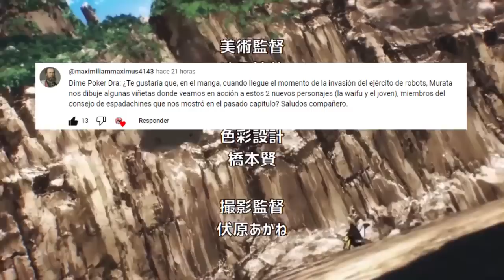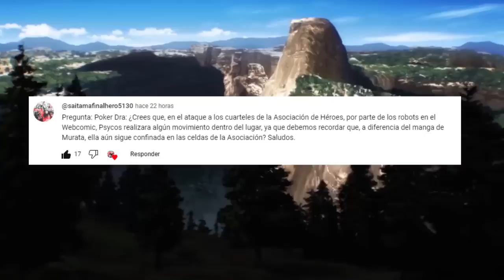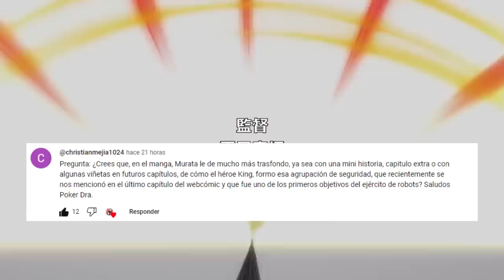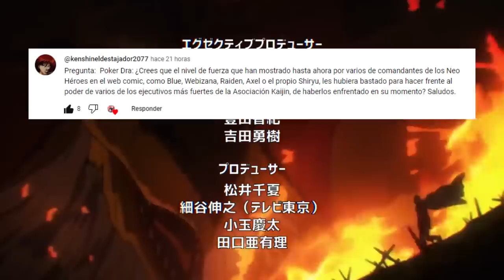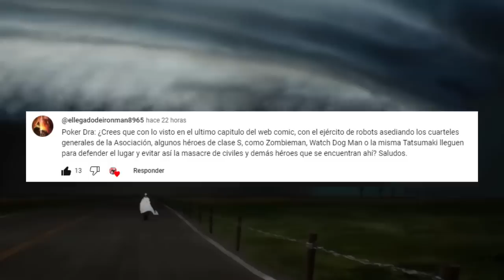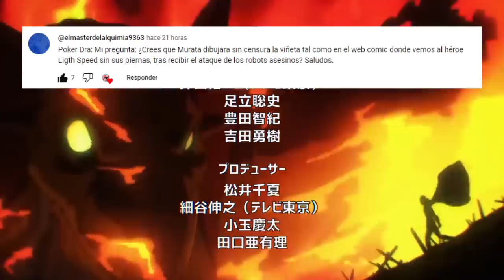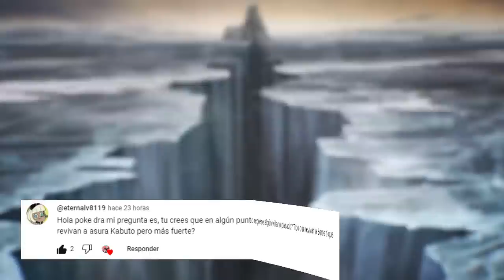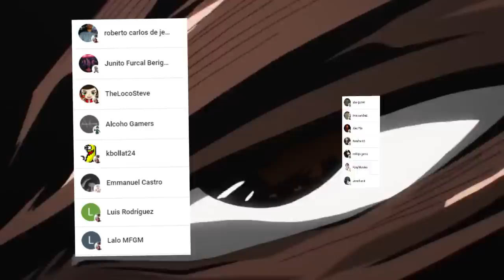GAROU Ayudara a la ASOCIACIÓN de HEROES ???⏳😱 NEO HEROES vs CLASE S ??? One Punch Man PYR 8